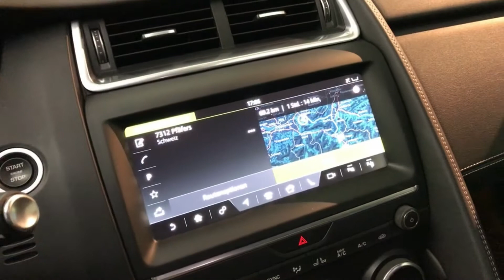JAGUAR E-Pace 2.0 P250 R-Dynamic SE AWD Automatik